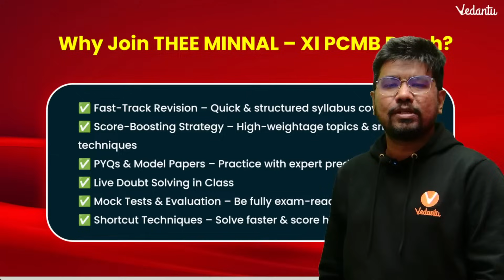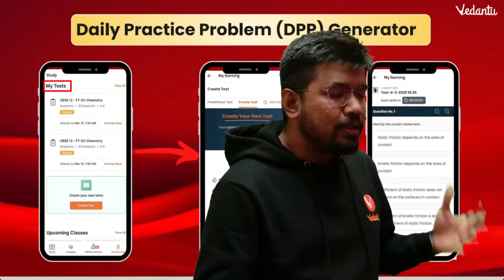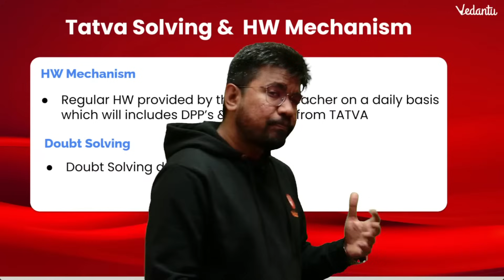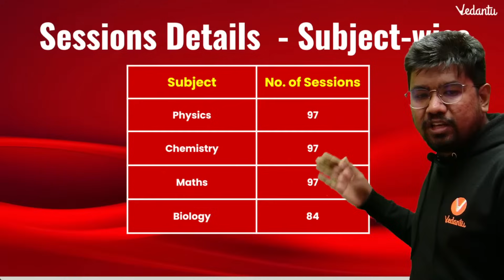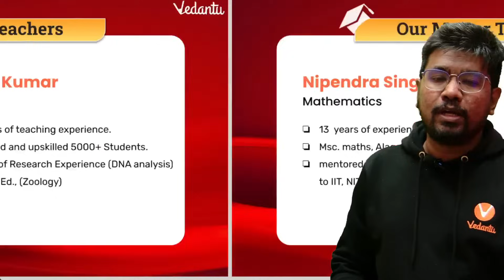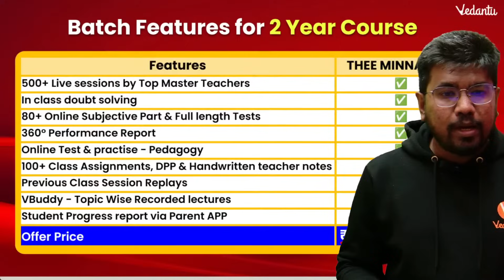THEE MINNAL ( 1 and 2 Year Batch ) for 11th Students❗